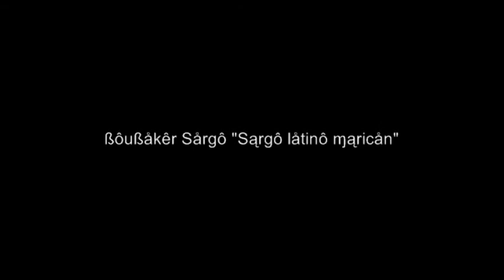ßôußåkêr Sårgô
Tąßrąh ßiląl SgHir ɱonô Cåfé (ßôußåkêr Sårgô)